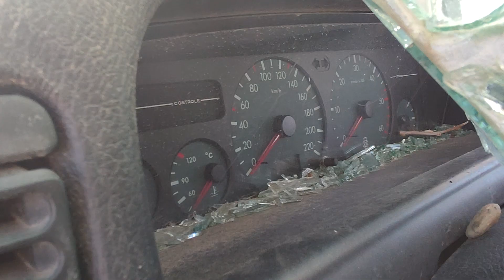Coche Artístico Abandonado😬 Piso una 💩 con los 2 píes y Jefa no me deja subir a la furgo😡😡😤😤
Os enseño el estado de este coche abandonado y piso una 💩 con los 2 píes 😡😡😡😤😤😤